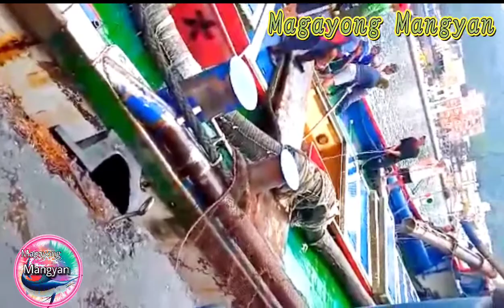TON's OF TUNA|Taiwan Fisherman